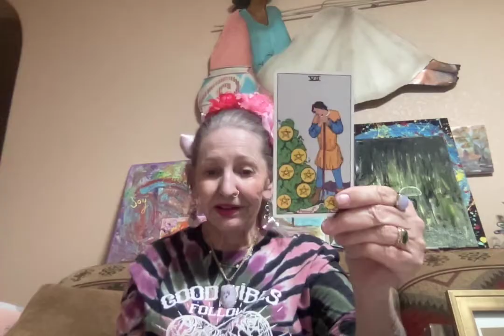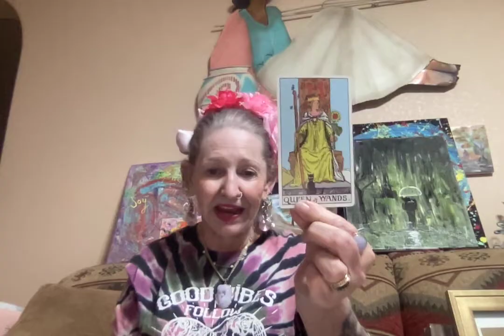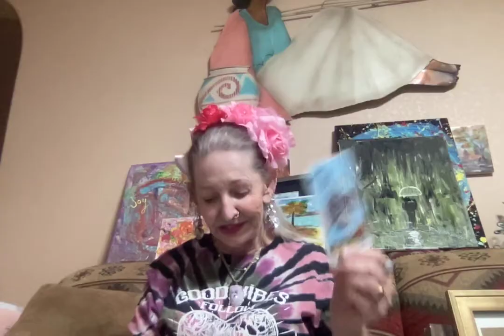The Orange Quack Quack Takes Classified Documents - 15 Boxes